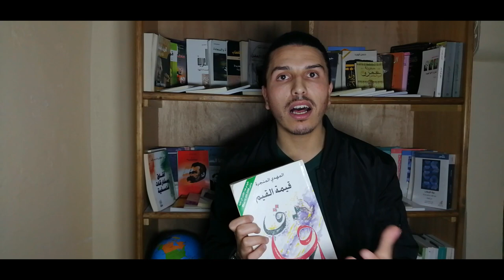هل القراءة تقود إلى الإبداع؟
في هذه الحلقة سوف تنحدث عن علاقة الإبداع بالقراءة وكيف تساهم القراءة في تنمية قدراتنا الإبداعية والخيالية وتحفز الذهن على التعلم المستمر وتدفع العقل إلى التفكير بطريقة مختلفة، أي التفكير خارج الصندوق.